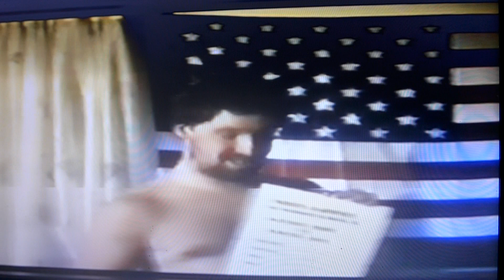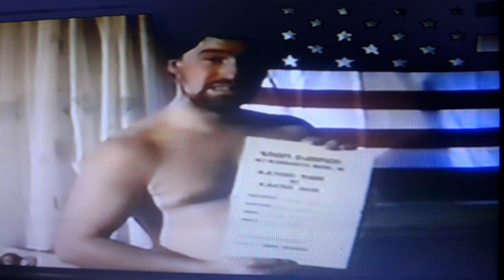Real Fight 1996 Dennis Johnson vs Armin Bischof